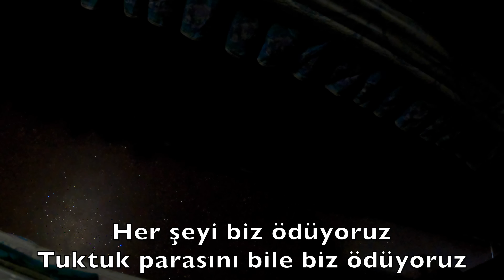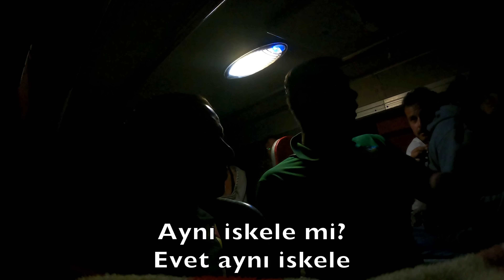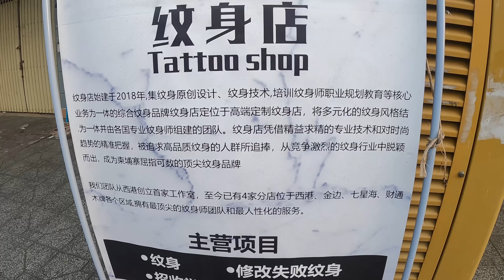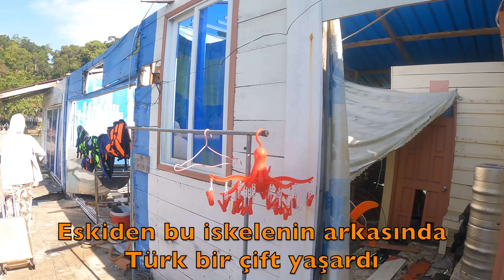Kamboçya'da Yataklı Otobüsle Olaylı Yolculuk 🇰🇭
Kamboçya'nın kuzeyindeki Siem Reap şehrinden en güneye yataklı otobüsle 14 saatlik yolculuğumun sonunda Samloem Adası'na geldim. Burası eskiden hem çalıştığım hem de çok gezdiğim bir ada.. Kamboçya'da en sevdiğim ada Samloem. Yolculuğun başında tutktuk ile otobüse geldim, otobüsün içinde alt ve üst katlı yataklar var. Bir tarafta çiftli, diğer tarafta tekli yataklarla dolu. Eğer çiftli yatak size denk gelirse yanınıza başka bir yolcu gelme ihtimali var. Kamboçya'da BAYAN YANI olmadığı için de yalnız yatan bir kadının yanına bir erkek yolcuyu yatırabiliyorlar. Ben şansıma tekli yatakta gittim. Şoförün keyfi mola verip karnını doyurması, arkadaşını görüp durması, yoldan erzak alması gibi gariplikler yıllardan beri değişmemiş. En büyük değişim Sihanoukville şehrinde olmuş. Kuşak ve Yol Projesi ile Çin'in açtığı liman sonrası şehir adeta şantiye alanına dönmüş. Her tarafa gökdelenler, rezidanslar, oteller ve casino (kumarhaneler) yapılmış. Kumarhane sayısında Las Vegas 60'ta kalırken Sihanoukville 105 kumarhaneye ulaşmış. Her tarafa Çince yazılar yazmışlar.

Kamboçya, Çinhindi yarımadasında yer alan küçük bir ülkedir. Antik tapınakları ve parıldayan planktonlarla bezeli sakin kıyıları ile popüler olan Kamboçya, patika yollarda yürüyüş keyfini sürmek isteyen turistler için en iyi seçenekleri sunmaktadır. Kamboçya, ziyaretçilerine içerisinde tarihin, doğanın, farklı kültürlerin ve özgün lezzetlerin bulunduğu muhteşem bir tatil imkanı sunmaktadır.

Kamboçya'nın Tarihi
Kamboçya’nın kuruluşu Mekong Nehri deltasında MS 150 civarında gerçekleşmiştir. Fu-Nan, ülkedeki ilk uygarlık olarak bilinmektedir ve Çin ile ticareti vesilesiyle Kamboçya’nın gelişiminde önemli bir rol oynamıştır. Bu yüzden MS 7. yüzyılın başlarında Kamboçya'nın tamamının son derece uygar olduğu bilinmektedir. Ülkede, 9.yüzyılın başında Khmer İmparatorluğu kurulmuştur. Ruhların, toprak ve ağaçlar gibi doğal olaylarda yaşadığına inanan Khmerler; 12.yüzyılın başlarında Angkor Wat isimli tapınağı inşa ederek Kamboçya sanat tarihi açısından en önemli adımı atmıştır. 13.yüzyılın ortalarına doğru düşüşe geçen Khmer İmparatorluğu, 16.yüzyılda yıkılmıştır. Khmer İmparatorluğu’nun yıkılmasının ardından Kamboçya, Tayland’ın egemenliği altına girmiştir.

Tayland’a bağlı yönetilen Kamboçya Krallığı, 18.yüzyılda Vietnam ile savaşa girmiştir. Kralın yüzünü Vietnam’a dönmesiyle yüzyıllar boyu süren isyanlar ve iç savaşlar başlamıştır. 19.yüzyıl sonlarında Fransa, Kamboçya’yı egemenliği altına almış fakat büyüyen isyanlar sonucu 1953 yılında Kamboçya bağımsızlığını kazanmıştır. 1970 yılında Khmer Cumhuriyeti olarak siyasi yaşamını sürdüren ülke, 1975 yılında Kızıl Khmerler diktatörlüğüne girmiştir. Fakat zulüm dolu yıllar, sosyalist halk devrimini gerçekleştiren Vietnam’ın Kamboçya’daki yönetime müdahale etmesiyle son bulmuştur.

Kamboçya Denildiğinde İlk Akla Gelenler
Kamboçya denilince akla ilk olarak Angkor tapınakları gelmektedir. Arkeolojik bir park içerisine yerleştirilmiş olan bu tapınak, UNESCO Dünya Mirası Alanı ilan edilmiştir. Angkor Arkeolojik Parkı, Khmer İmparatorluğu'na kadar uzanan yüzlerce antik tapınak, dini yapı ve ufalanan kalıntılarla doludur. Angkor Wat, Bayon ve Ta Prohm; ülkede her gün on binlerce turistin akın ettiği başlıca yerlerdir. Dünyanın en büyük dini binası olan Angkor Wat isimli tapınak, parkın toplamda sadece bir şeridini oluşturmaktadır. Park, eski Khmer şehrinin tamamını kapsayacak şekilde dizayn edilmiştir. MS 802 ve 1432 yılları arasında inşa edilen bu şehir, Orta Çağ’da dünyanın en büyük yerleşim yeri olduğu bilinmektedir. Kamboçya, ülkeyi ziyaret edenler için keşfetmeye değer zengin bir kültür ve mirasa sahiptir. Kamboçya’nın en belirgin özellikleri arasında yer alan ve kökleri Angkor zamanlarına dayanan apsara dansı, ülkenin klasik balesi olarak bilinmektedir. Bu dans formunun 7. yüzyılda var olduğu çeşitli belgeler ve kalıntılarda yer alan figürlerle kanıtlanmıştır. Kampong Thom eyaletinde yer alan Sambor Prei Kuk tapınaklarındaki oymalarda görülebildiği gibi Phnom Penh ve Siem Reap'te de bu figürlerin var olduğu bilinmektedir. Angkor Village Resort'un Apsara Tiyatrosu ve Siem Reap'teki Fou-Nan da dahil olmak üzere ziyaretçilerin dansı bizzat izleyebilecekleri çeşitli yerler bulunmaktadır.

Kamboçya'ya Gideceklere Tavsiyeler
Eski Khmer şehri üzerine kurulu olan Angkor Arkeolojik Parkı, tüm dünyanın ilgisini üzerine çekmektedir. Kamboçya’da ziyaretçilerinin mutlaka görmesi gereken şehir kalıntılarının yanı sıra popüler tapınaklar da bulunmaktadır. Bu tarihi mirasın bir başka boyutu olan Apsara dansı ise ülkede klasik bale olarak kabul edilmektedir. Ülkenin bir başka doğal güzelliği ise el değmemiş sahilleridir. Koh Rong, en büyük ve popüler adalardan birisidir. Ayrıca konukevleri ve sırt çantalı gezgin barlarıyla dolu Koh Touch'taki burdadır.

Instagram.com/gezencan
Twitter.com/gezencan
Facebook.com/dunyayigezencan